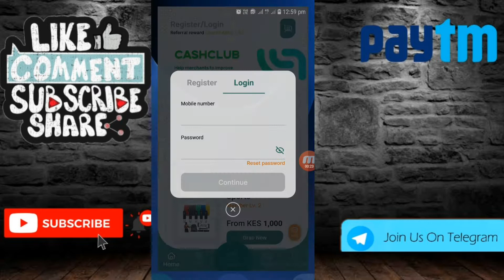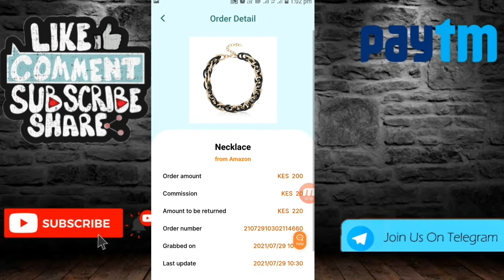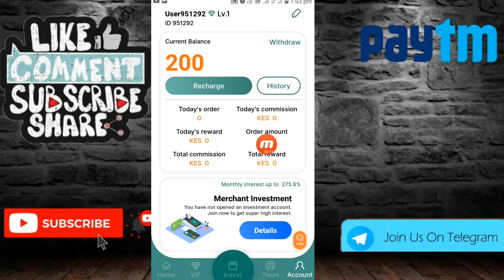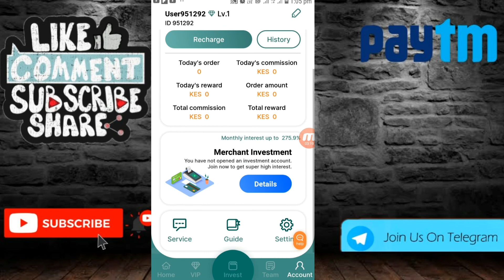New Earning App 2021 | CashClub App Se Paise Kaise Kamaye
Cover Topics÷ Best Self Earning App
Free Paytm Cash Appy ylhstant Redeem APP
everything thats displayed on your
New Apps
New Earning App 2021
Online Earning
RSTechnical
CashClub App Se Paise Kaise Kamaye
CashClub App
CashClub App Unlimited Trick
CashClub AppRecharge Trick

task earning
task
task earn money app today

today new earning apPp tamil
today new earning video
today new earning app without investment
HASTAGS÷